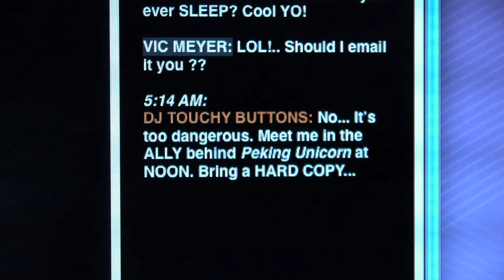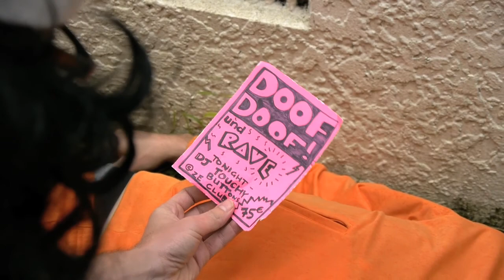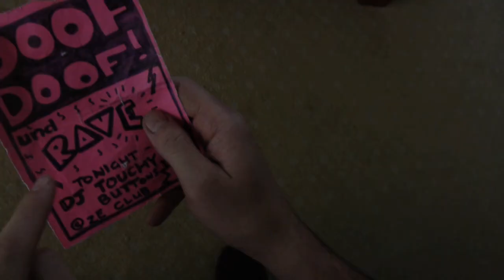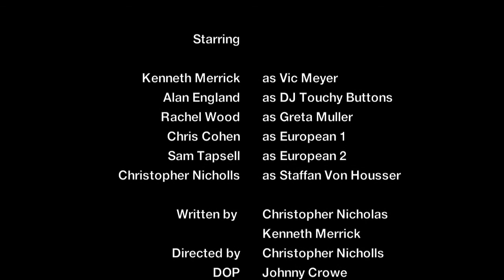DAS BEAT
It's 10 TRUCK$ 2013 48HR Film - 'DAS BEAT'. A Techno Techno Thriller!